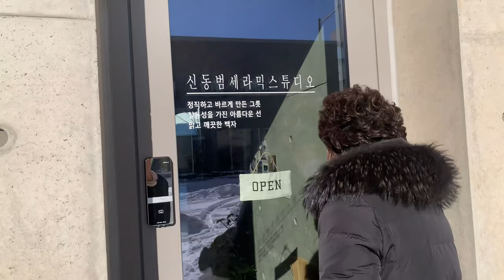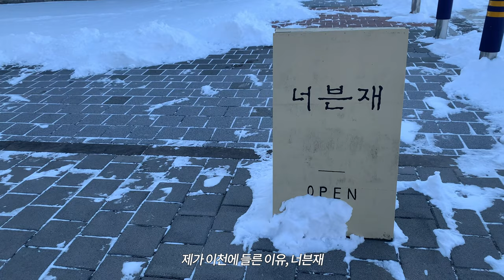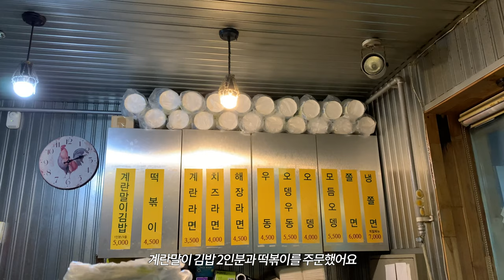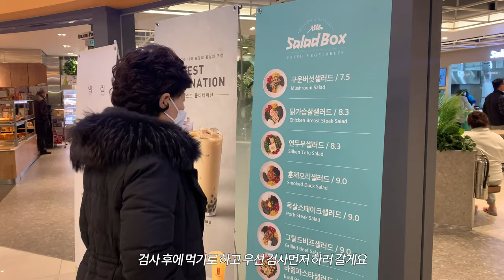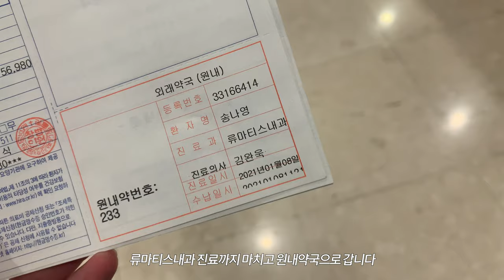병원가던 날 브이로그 / 신장이식과 루푸스 / 이천예스파크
안녕하세요:)
오늘은 지난번에 이어 병원에 다녀온 영상을 준비했어요
정말 눈이 많이 왔던 1월 6일 다음날인 7일에 출발해서
이천에 들러 도자기 그릇도 사구요,
다음 날 검사까지 모두 담아 보았어요

이번 검사에는 약간의 이슈가 있었는데요,
영상 후반부에서 확인하실 수 있어요🙂

요즘 정말 추워요
모든 분들 감기와 코로나 모두 비켜가길 진심으로 바랍니다🙏🏻